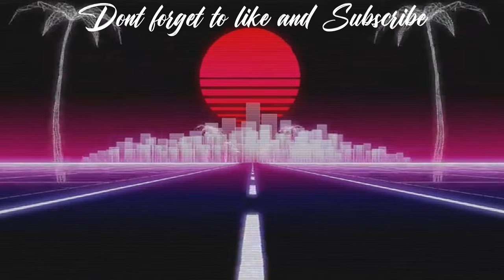KINGFISH MAYHEM ON BREAM GEAR! - SYDNEY KINGFISH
We Are Magonia - August 29, 1997 (feat. Isidor)
What's Left Ambient Background Music

Light Setup:
Shimano Tcurve Premium 7ft 2-5kg
19 Shimano Stradic FL 2500
Varivas Max Power 0.6
Berkley Fluroshield 6lb